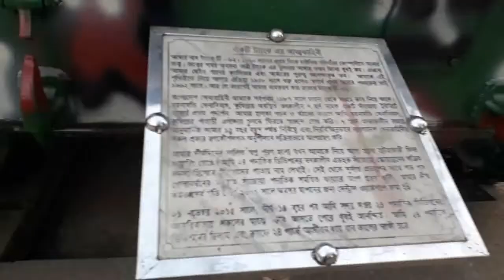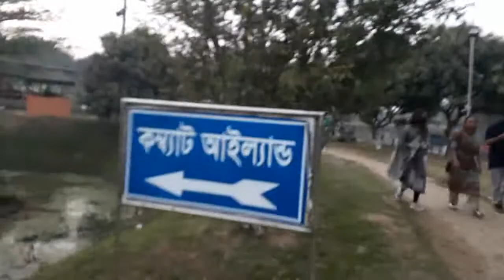Hillview park & cafe..হিলভিউ পার্ক এন্ড ক্যাফে আনান এবং আদিব।